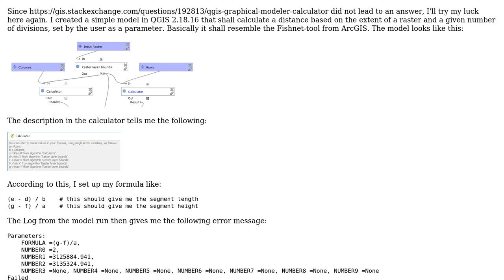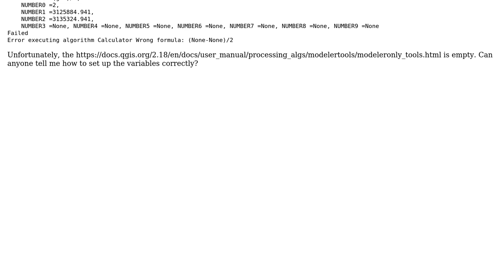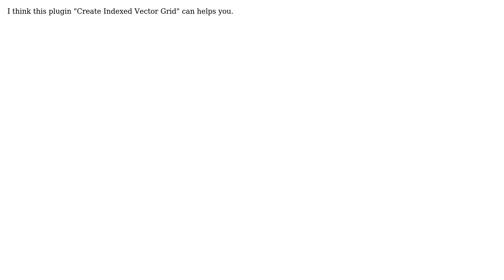GIS: Using Calculator in QGIS Graphical Modeler (2 Solutions!!)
GIS: Using Calculator in QGIS Graphical Modeler

With thanks & praise to God, and with thanks to the many people who have made this project possible! | Content (except music & images) licensed under CC BY-SA | Music | Images & others | With thanks to user s6hebern user nagib user Joseph and the Stack Exchange Network Trademarks are property of their respective owners. You are responsible for your own actions.